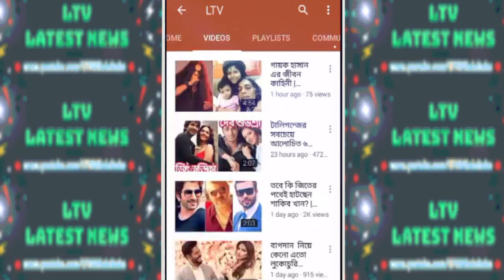এই ঈদেই দেখবেন শাকিব খানের বায়োগ্রাফি! | Shakib Khan's Biography in TV 2019! | LTV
Shakib Khan's Biography coming on TV News 2019!